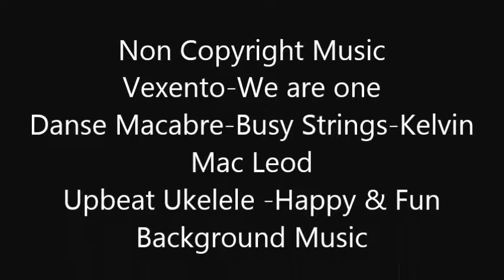Dashcam Batu Pahat to Kluang ( 2 )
Ong Eng Chong @ongengchong                   Dashcam                                Batu Pahat to Kluang ( 2 )
Using my Morbella MX 5 Digital recorder to record the whole journey from Batu Pahat to Kluang  into five parts. This is Part 2 video from Batu Pahat Mall to Tesco Parit Raja. Batu Pahat or Bandar Penggaram is famous for factories especially textiles and night clubs and big hotels. Food is easily found here.